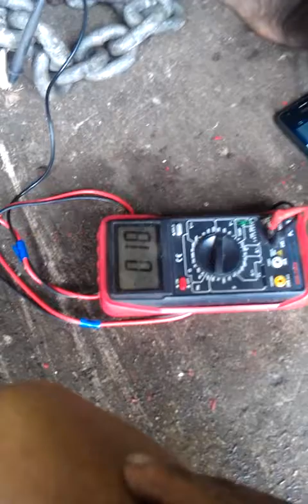Yachts & Diesels Customer Engine Rebuilds